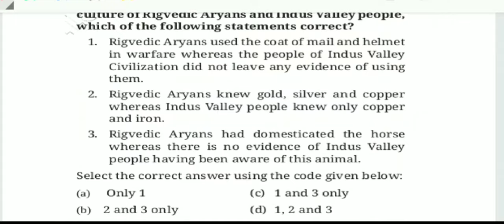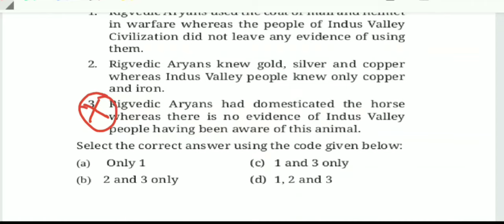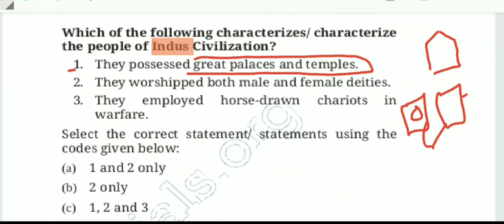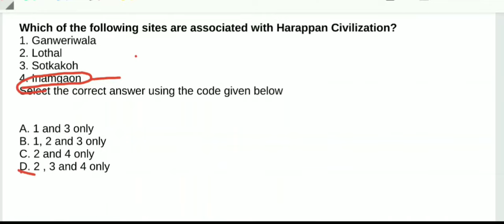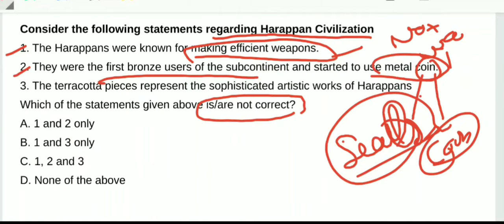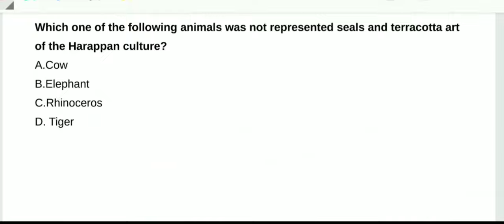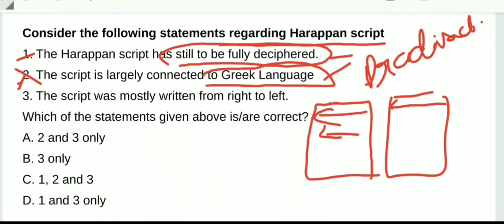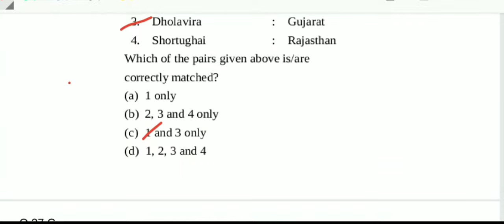Indus Valley civilization with MCQ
Previous years question and test series questions